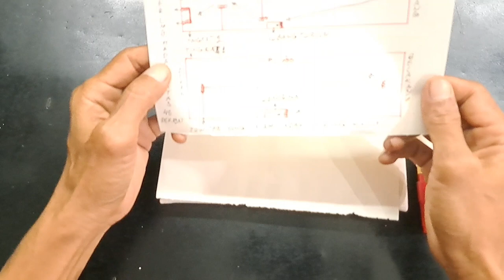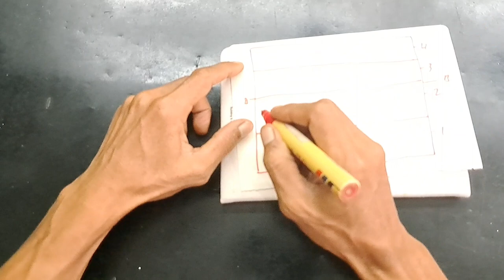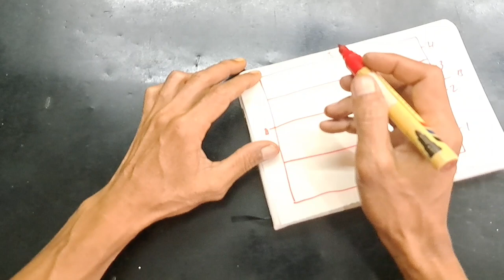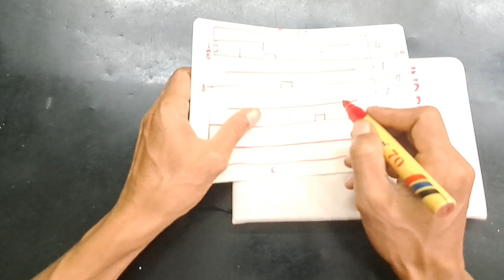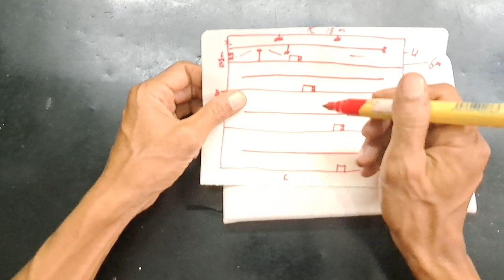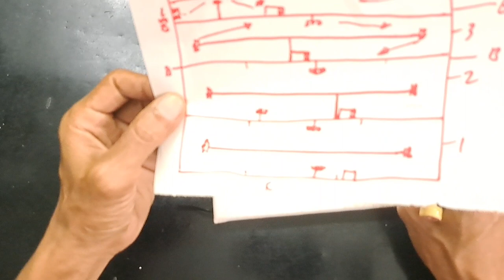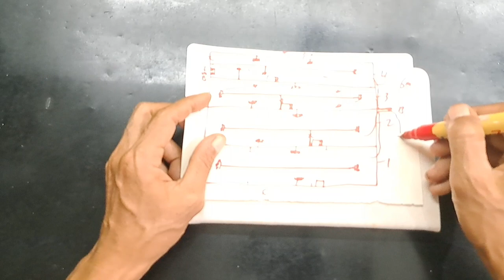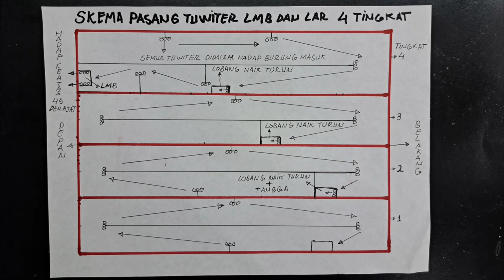rumah burung walet || cara pasang tuwiter lmb dan lar untuk empat tingkat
(rumah burung walet cara pasang tuwiter lmb dan lar untuk empat tingkat) kali ini kz mau berbagai tentang rumah burung walet cara untuk pasang tuwiter di lmb dan lar 4 tingkat rbw dan seperti ini cara kami semoga bermanfaat